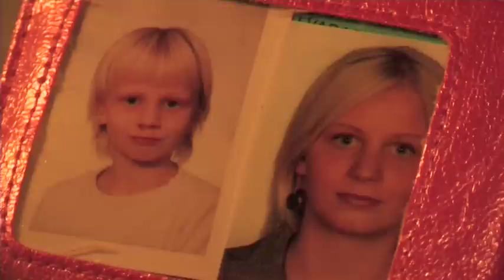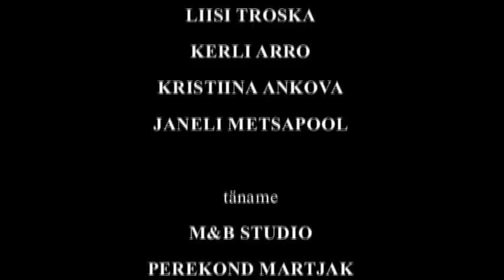Kahevahel (2009)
Noortealgatusena toimunud Järvamaa filmikonkursil FLINT saavutas see film vanemas vanuseklassis I koha.